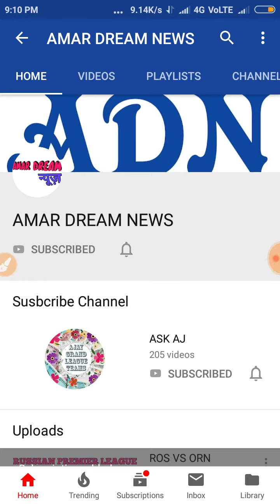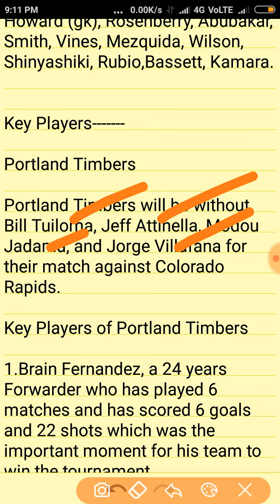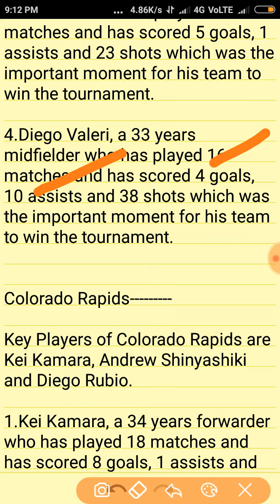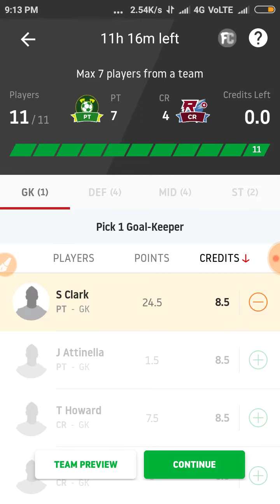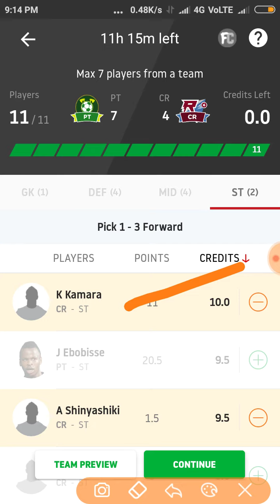PT VS CR PLAYING11 NEWS||INJURY NEWS||DEEP ANALYSIS PLAYER PERFORMANCE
Amar Dream News Presents You
football SPECIAL TEAM PLAYING11 NEWS DEEP ANALYSIS PLAYING11 PERFORMANCE
search Amar Dream News and join group